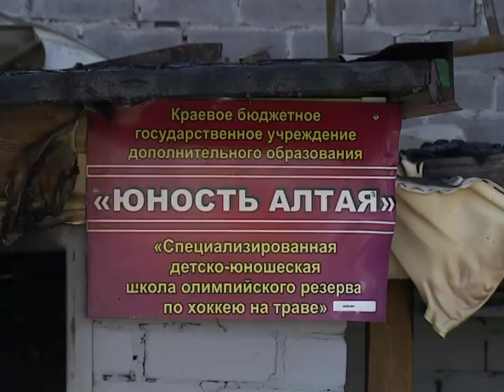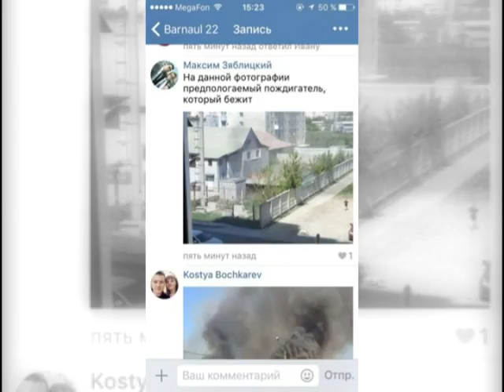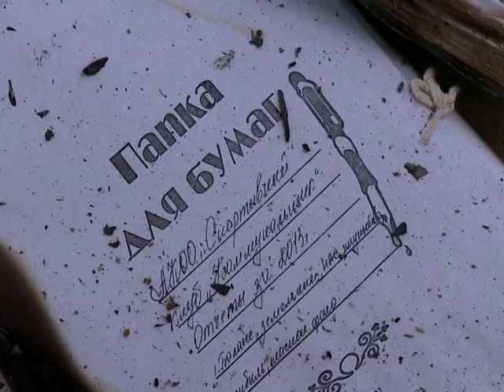Коммунальщик остался без крыши над головой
Если говорить о Владимире Кобзеве, то он практически всю свою жизнь, подобно ветхозаветному Иову многострадальному – держит удары судьбы. Таких людей, как он, с каждым днем не только на Алтае – в России становится все меньше и меньше. Энтузиастов, беззаветно преданных своему делу. Увлеченных, искренних, честных и добрых – порядочных людей. Которым не страшно доверить собственных детей. Потому что чужих детей они, как правило, любят даже больше, чем своих собственных. Более того, скажу со знанием дела: по масштабу личности на Алтае второго такого человека, как Владимир Кобзев – нет. Будет ли когда-нибудь – не знаю. Пока с сожалением приходится констатировать, что люди мельчают...